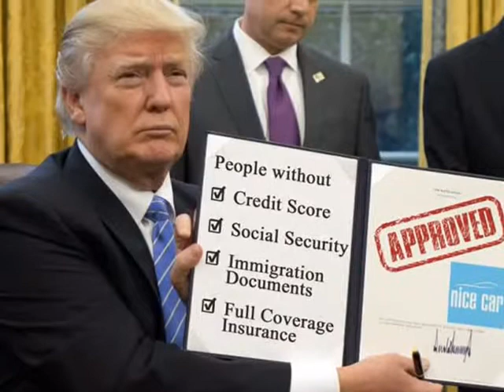2014 Kia Cadenza Premium (Hollywood, Florida)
Nice Car Inc
5813 Funston Street
Hollywood